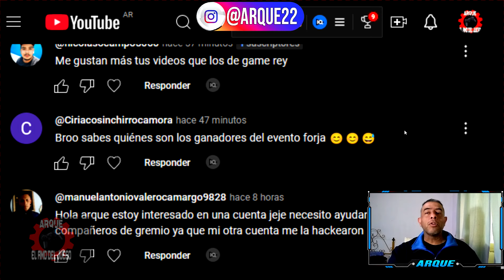DESAFIO LIMITADO DUELO DE BROMAS ETAPA 2 DIABLILLA BEATRIX LORDS MOBILE 2024 🤗😈🔓⁉️✅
DIABLILLA BEATRIX ETAPA 2 ARQUE LORDS MOBILE 2024
Hola chicos yo soy ARQUE y en el VIDEO de hoy de LORDS MOBILE veremos el DESAFIO LIMITADO DUELO DE BROMAS para obtener un NUEVO HEROE GRATIS en este caso BEATRIX (DIABLILLA) PETIT DEVIL TRICK VS TRICK estaremos viendo la ETAPA 2 para saber QUE HEROES F2P USAR y COMO PASAR esta etapa sin necesitar a CABALLERA ROSA, el Desafío Limitado en Lords Mobile es un evento emocionante y estratégico que desafía a los jugadores a utilizar sus habilidades al máximo para lograr la victoria. En este video, te sumergirás en una nueva aventura. Los jugadores se enfrentan a una serie de desafíos con una duración limitada, lo que añade un elemento de urgencia y emoción. Durante el video, podrás explorar en detalle cómo abordar cada fase del desafío, desde la estrategia inicial hasta la planificación a largo plazo.
A lo largo del video, se destacarán los siguientes puntos clave:
    Preparación Estratégica: Los jugadores deben prepararse adecuadamente, eligiendo héroes que se adapten a la etapa.
    Mecánica del Juego: Se explicará la mecánica del desafío, incluyendo cómo funcionan los desafios, los heroes y los obstáculos.
     Estrategias Avanzadas: Se compartirán consejos y estrategias avanzadas para maximizar las posibilidades de éxito, como la eleccion de heroes, como usar sus poderes y la sincronización de ataques, espero que les sirva y la puedan pasar, yo soy ARQUE chau ;)

00:00 Intro y saludos
02:23 Comienzo de Etapa